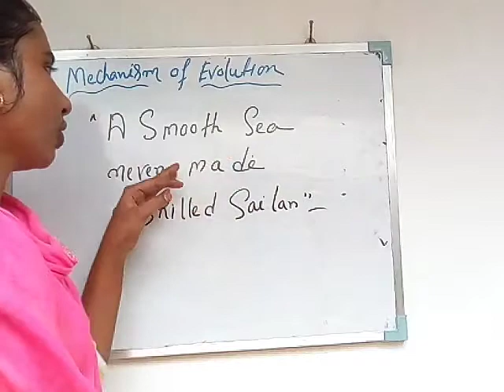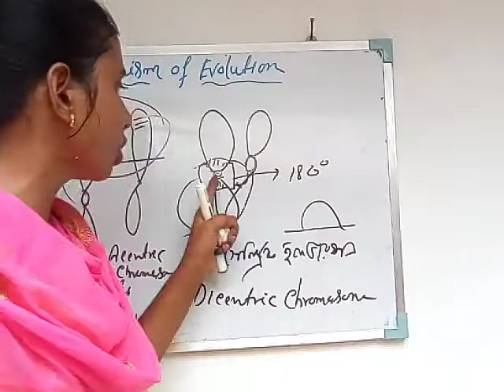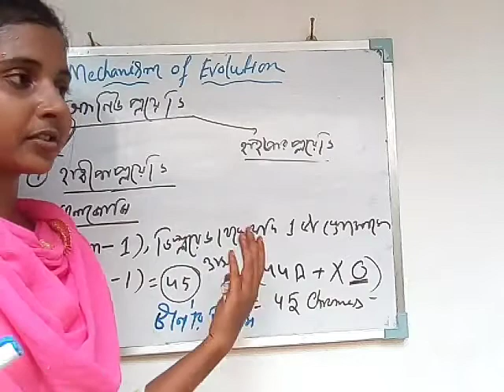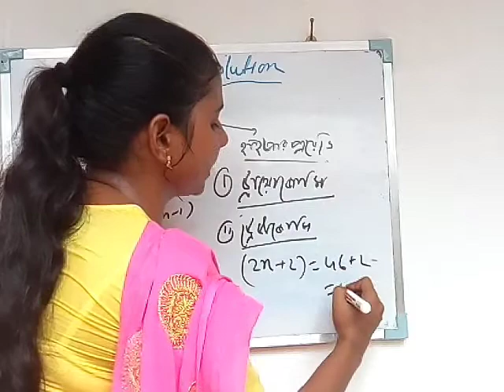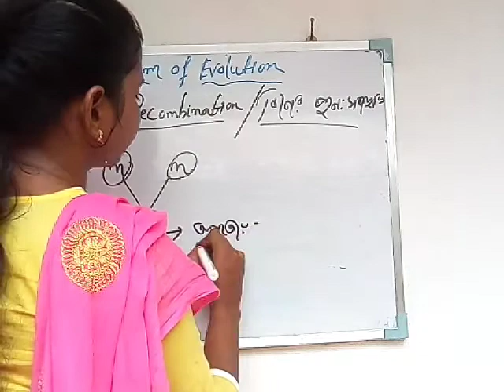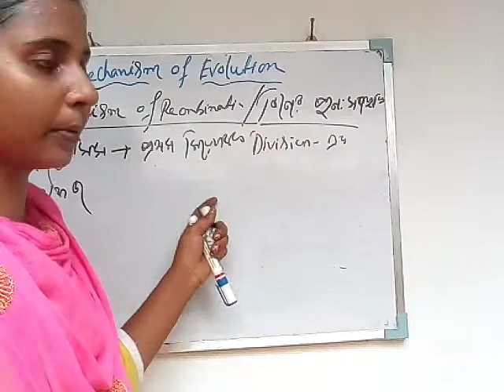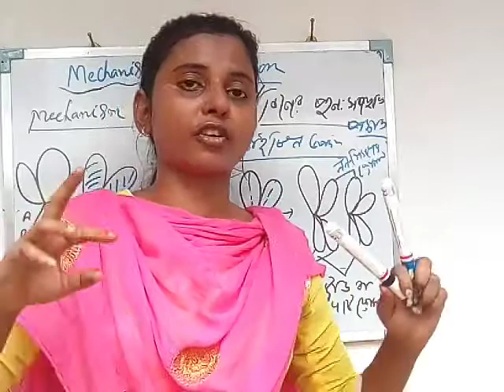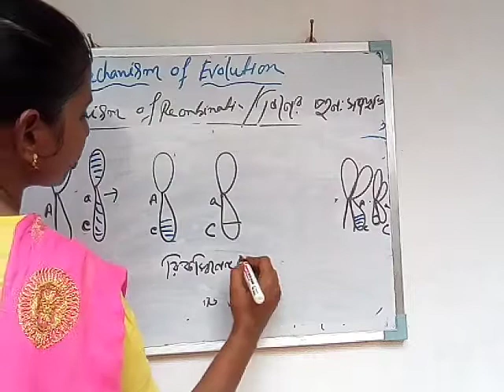Mechanism of evolution for class 12 (By N.khatun)